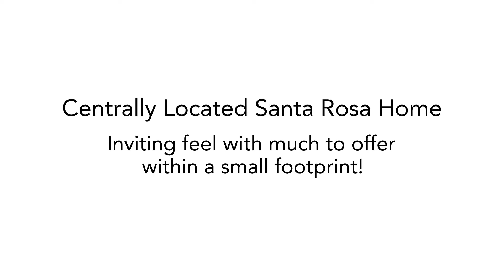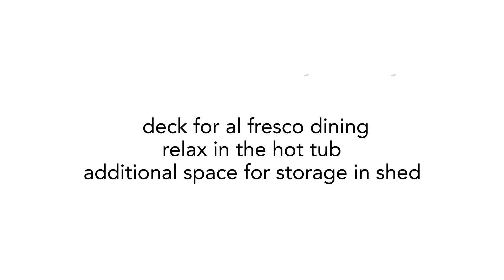955 Kingwood Street ~ Santa Rosa Home for Sale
955Kingwood.com
Rare Four Bedroom Opportunity
Lovely Cape Cod designed home with country elements has an inviting feel and plenty to offer within a small footprint. Covered front porch with squared columns add beauty and provide morning shade. Step inside the home to a wonderful open floor plan which gives the home a much larger feel. An inviting great room creates a casual living space which offers room to kick off your shoes or entertain. Windows throughout provide fresh sunlight and the practical layout of the home keeps bedrooms and common areas separate; all four bedrooms are upstairs. Slider leads to the rear deck allowing for the outdoors to be easily enjoyed and extends the living space out to the modern farmhouse style back yard. The enclosed yard has a deck, hot tub and storage shed. Attached two car garage with interior access also has the convenience of a door leading to the backyard. Newer kitchen appliances and siding. Great location for easy freeway access, medical, parks, schools, eateries and shopping.